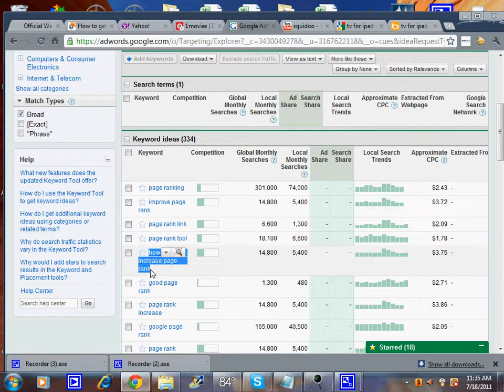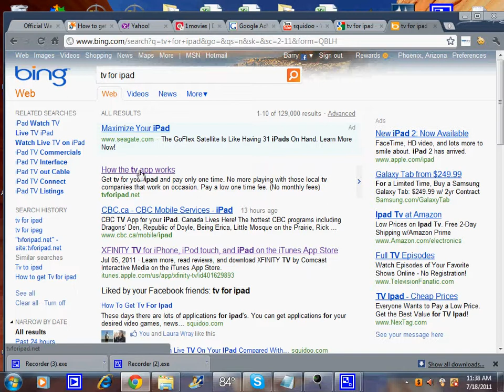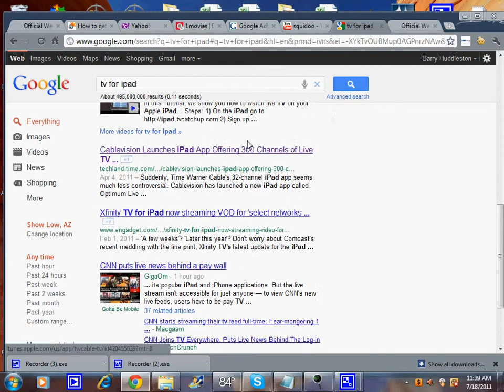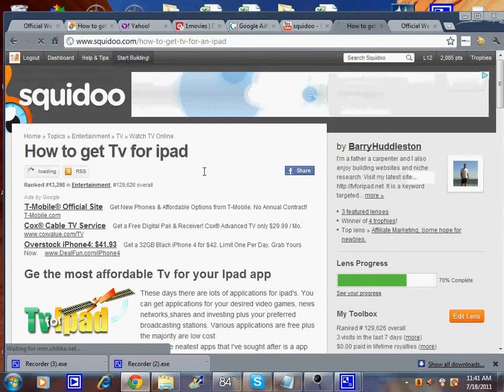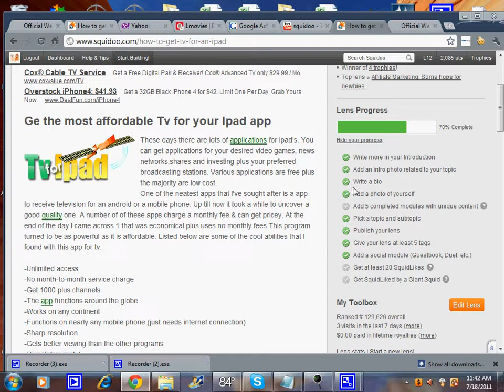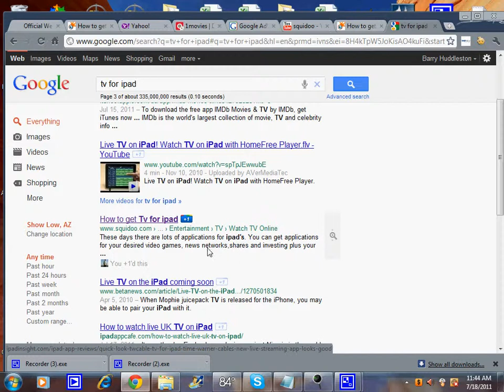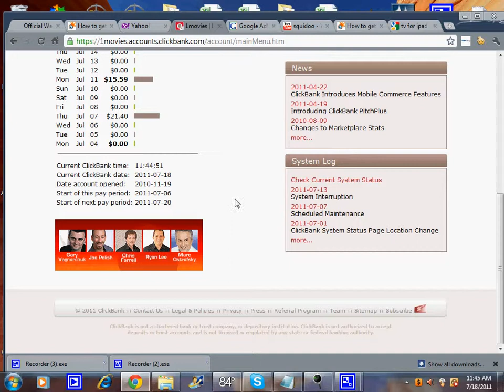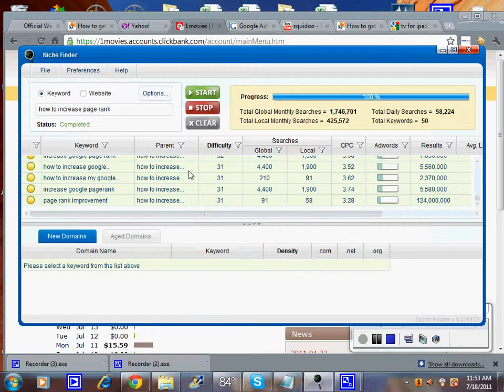Increase Google page rank with Squidoo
-Get simple seo techniques for Squidoo
-List of does and don'ts
-List of links to help with keyword research
-List of links and methods to help promote your lens
-Proof that it is possible to rank with a lens
-Get a free forum poster software
-Video 1 about seo for a Squidoo lens
-Video 2 about getting a old lens to look better

This video shows keyword research for a Squidoo lens.